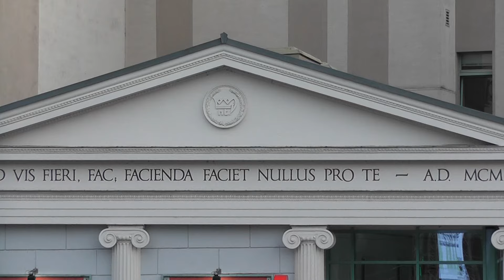LNdW 2015 Halle - UniRoller's MLU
Beiprogramm der 14. "Langen Nacht der Wissenschaften" 2015
in Halle
auf den Bühnen am Uniplatz